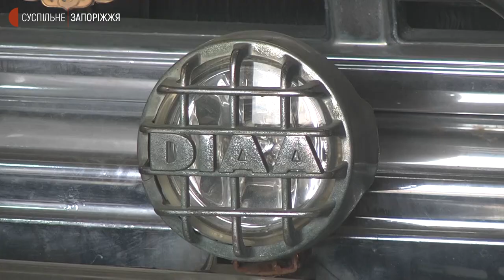У Запоріжжі волонтери переобладнують цивільні авто для українських військових | Новини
Здійснюють повне технічне обслуговування, міняють запчастини та перефарбовують у камуфляжний колір цивільні автівки задля того, щоб віддати їх українським військовим. Усе це – про фахівців понад 20 запорізьких станцій технічного обслуговування. Об’єднав їх запорізький волонтер Умід Джуракулов. За трансформацією автівок спостерігали наші кореспонденти.